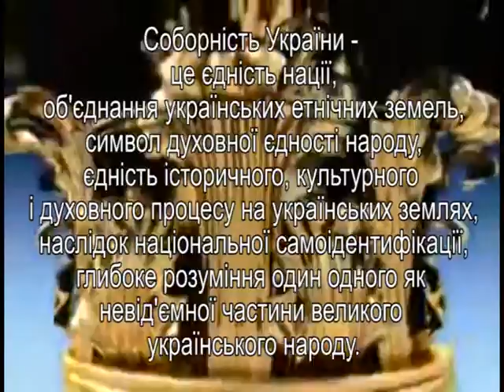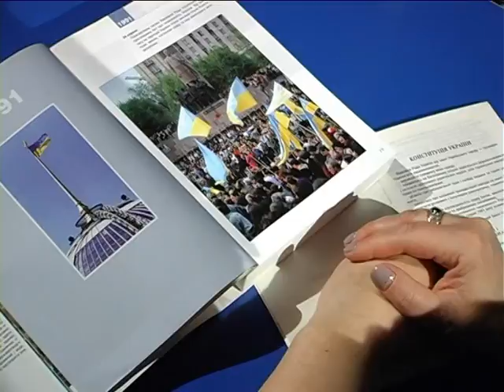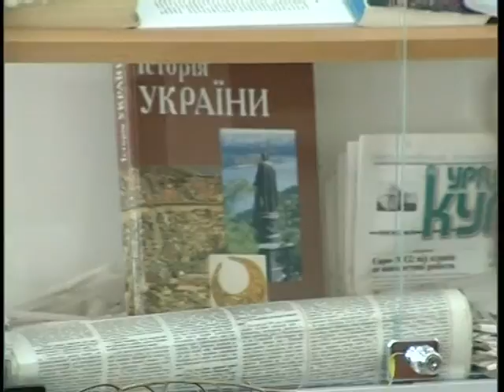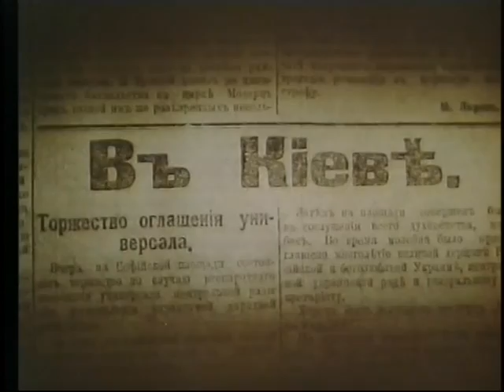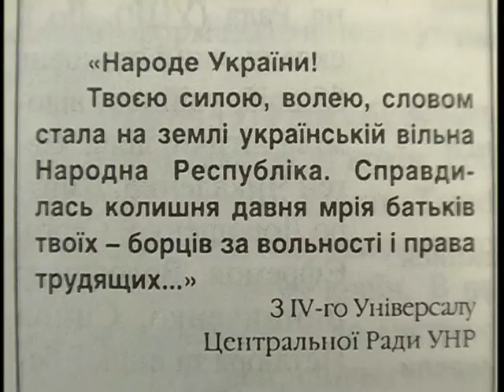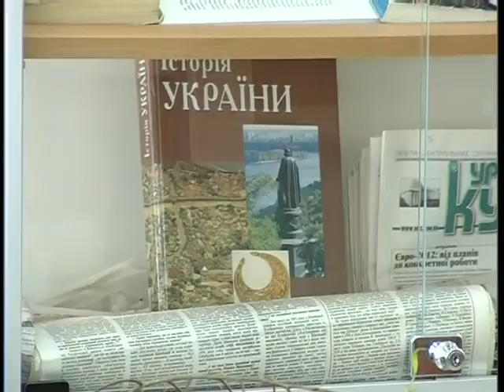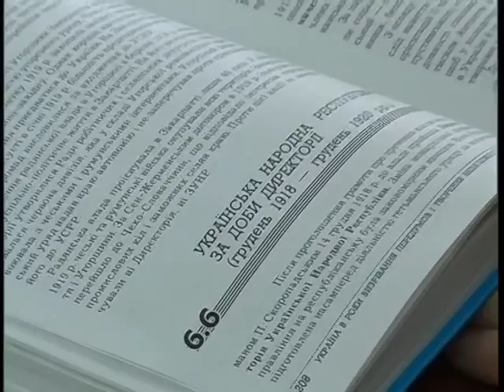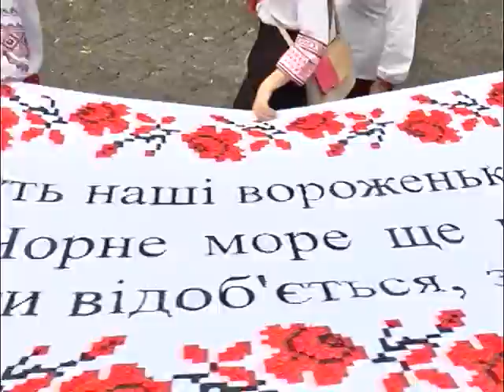Лінія захисту Соборність 21.01.2017